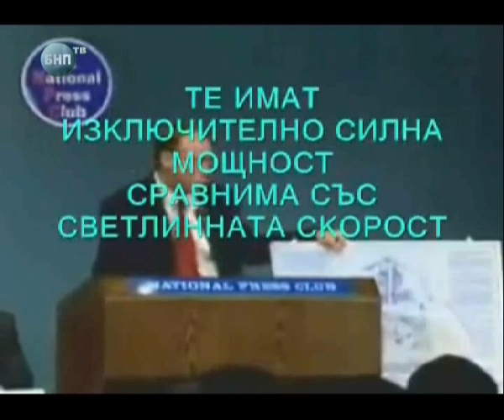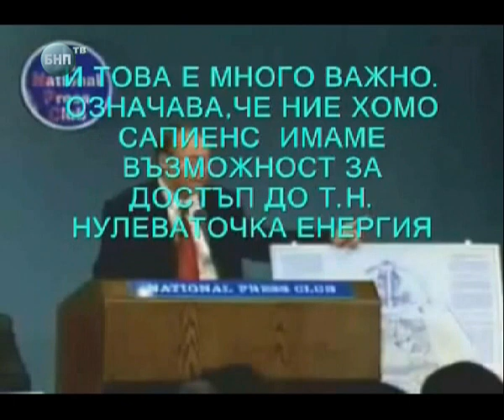Стамен Стаменов – ИЗВЪНЗЕМНИТЕ - Признанието на Медведев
В памет на проф. Стамен Стаменов

БНП ТВ 17/12/2012

Дългогодишен изследовател на човешкия дух, съзнание и различни феномени в своите предавания и идеи, Стамен Стаменов  поразява със своята автентичност и дълбочина. Посветил живота си на тези вечни за човечеството въпроси, той е достигнал до отговори които са полезни за всеки интересуващ се от тези теми. Гледайте със затаен дъх. Оставете съмненията настрана - нека фактите говорят.